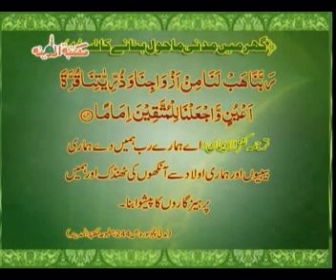Mohabbaton_Kay_Chor__Chogalghor-08.flv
Speech of Haji Imran Attari in Faizan-e-Madina Karachi, Pakistan.